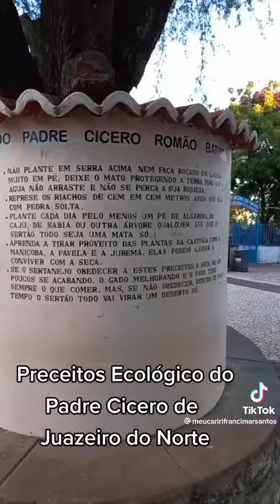PADRE CÍCERO JUAZEIRO DO NORTE 2023